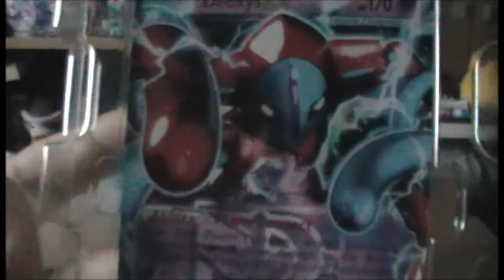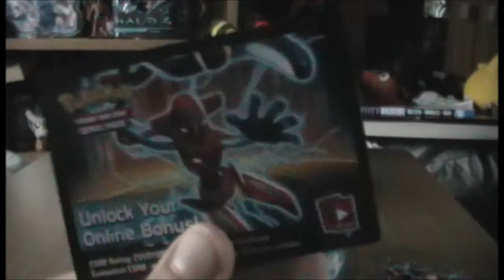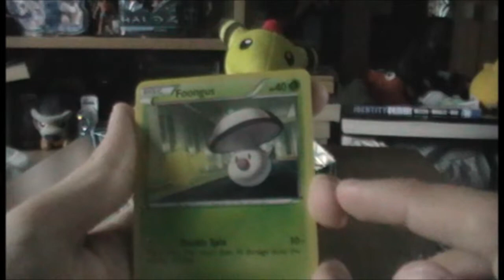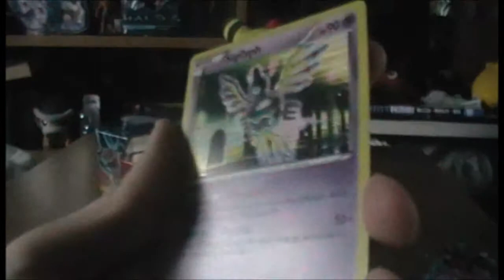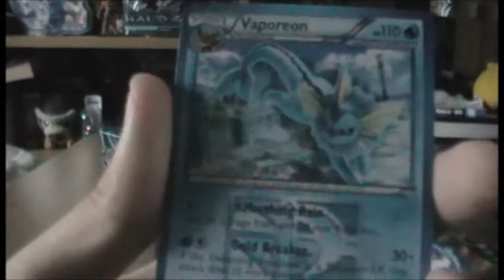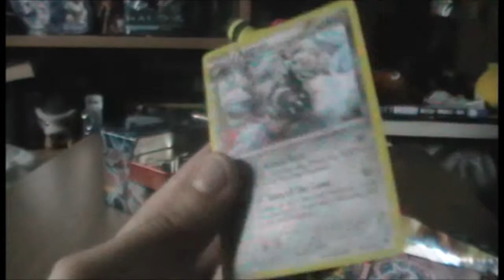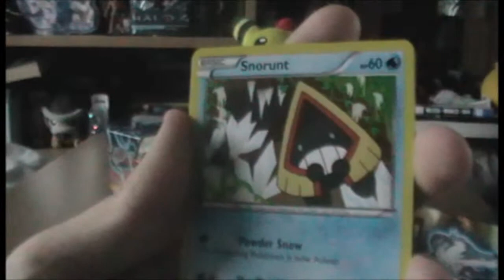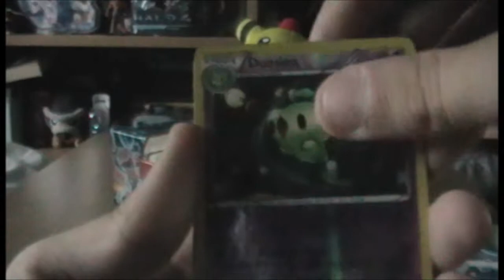PokeOpenings: Opening a Deoxys EX Tin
The second part of the Fall 2013 tin openings, the Deoxys EX Tin, pretty good pulls, enjoy :)